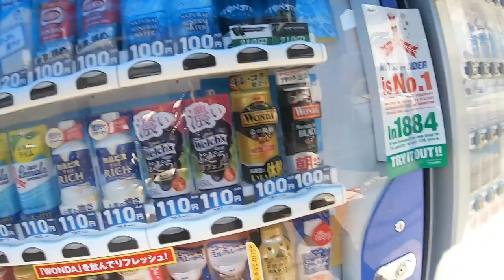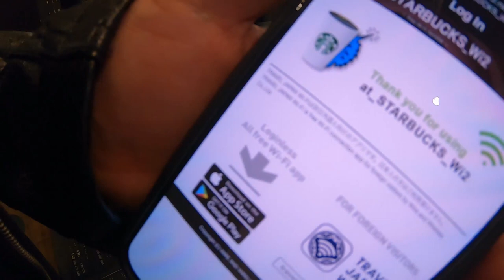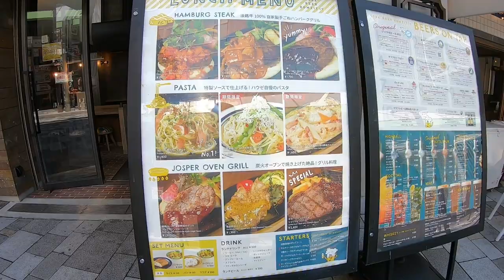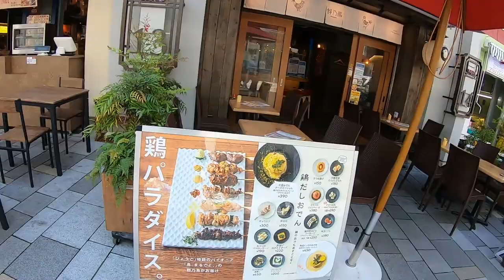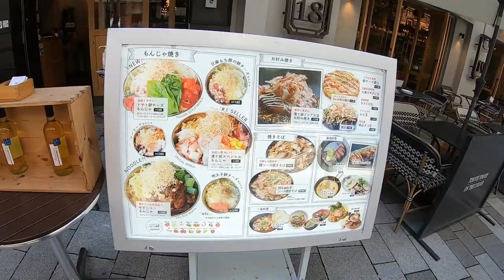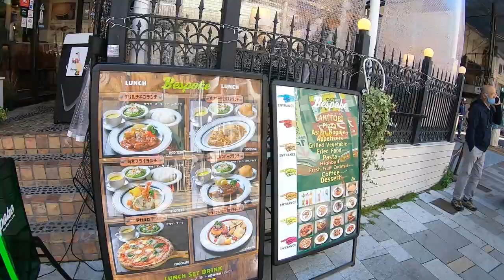Checking out a cool Starbucks on Kitanozaka and walking through Sankitadori Sannomiya Kobe-LIFE BACK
May 4,2022
It's day 3 of Golden Week here in Japan.  I am downtown Kobe checking out a cool Starbucks on Kitanozaka and walking past a new area in Sannomiya called Sankitadori.  Lots of restaurants with patios.